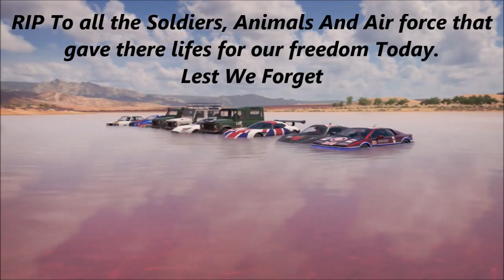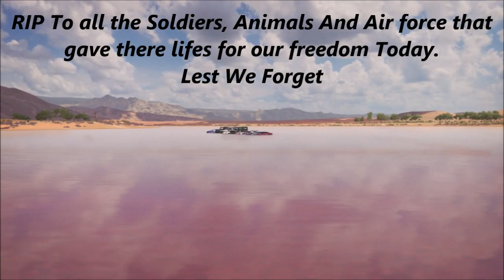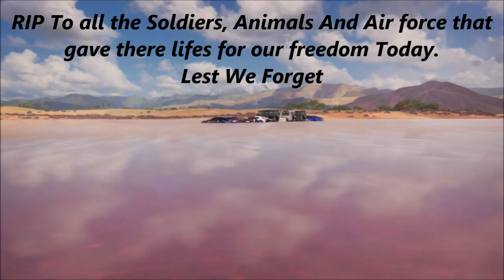Forza Horizon 3 Remembrance Day Car Show, Cruise, 2 Minutes of Silence, Drag Races And More! 2016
Thanks to everyone that came to the meet and showed there respect.

If you would like to take part in any of the car meets here are the dates:
GTA 5 Car shows every Wednesday 7pm
Forza Horizon 3 Car shows Every Saturday 7pm
Forza Horizon 2 Randomly throughout the week
UK Time. Xbox one. GT: o H3LLR4IS3R o

I will always post on my Facebook Group what the themes are and also the pictures. If you have FB I recommend joining my group so that you have a bigger chance of joining any of the Car Shows.

Forza Horizon 3/2 Club is "USRR" United Streets & Rally Racers